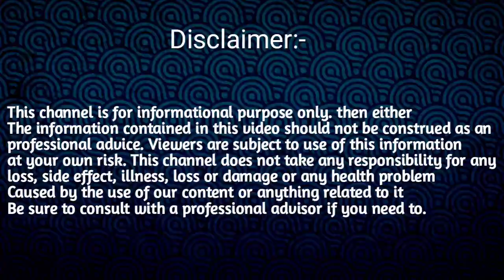12 March 2023 Rashifal//Today Assamese Rakhifol/১২ মাৰ্চ ২০২৩ ৰাশিফল/Indian Horoscope/Aji Rakhi fol/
12 March 2023 Rashifal//Today Assamese Rakhifol/১২ মাৰ্চ ২০২৩ ৰাশিফল/Indian Horoscope/Aji Rakhi fol/@sdtipsassamese

12 March 2023 Rashifol
2023 Assamese rashifal
New Assamese rashifal 2023
12 march Assamese rashifal
Indian astrology
Assamese astrology
Ajir Rashifol
Dintur Rashifol Assamese
অসমীয়া ৰাশিফল আজি
১২ মাৰ্চ ২০২৩ ৰাশিফল
Indian astrology
2023 rakhi fol
assamese astrology
new assamese rashifal
assamese rashifal 2023
2023 assamese rashifal
ajir rashifal assamese
assamese Raxi
sd tips assamese rashifal
rashifal assamese
assamese rashifal ajir
new assamese rashifal video
sd tips assamese rashifol
অসমীয়া দৈনিক ৰাশিফল ২০২৩